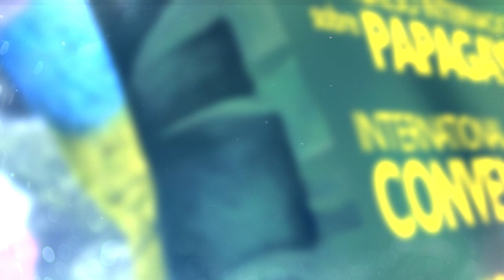X International Parrot Convention - Speaker Jon Paul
We continue to introduce the speakers of the X International Parrot Convention celebrated in Tenerife!

Today, Jon Paul from Venezuela.